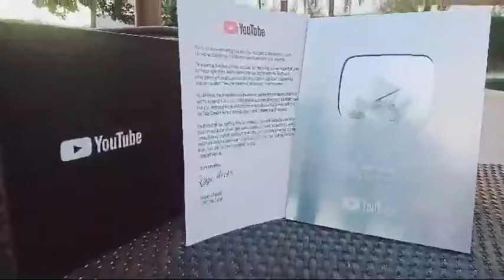Korean angel lalaking marangal the beauty of Europe white Christmas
ofw dream korean angel this is my story here in korea being ofw my bother meykel sem send this scenario in europe